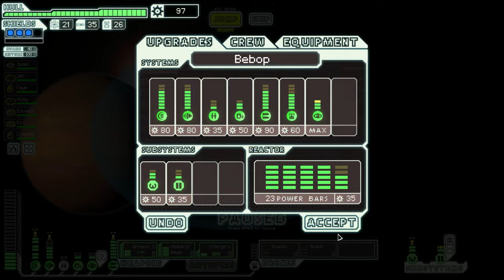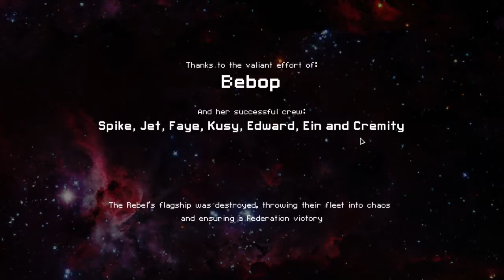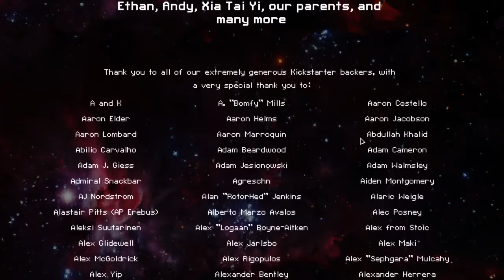FTL Stealth C Hard No Pause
full run of the stealth C. watch me live